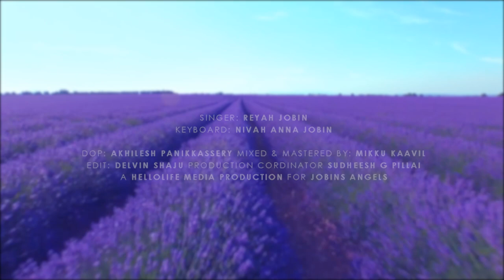Lavender's Blue (Cinderella)Cover by Reyah Elz Jobin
This is one of our favourite lullaby , so we thought to do a cover . Hope you guys enjoy .
Love you all and thank you for all the big support